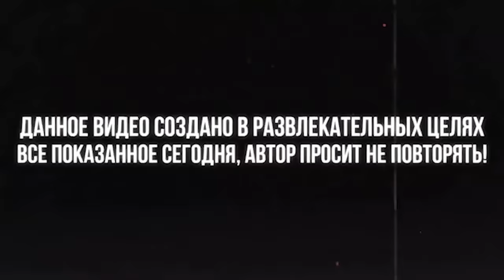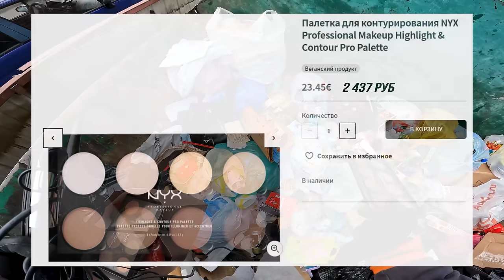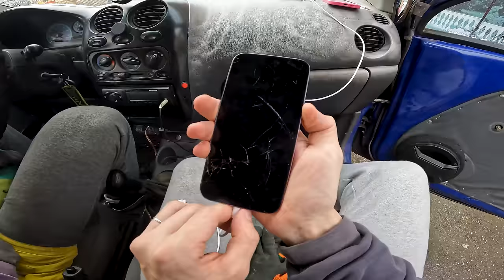Как я зарабатываю лазая по мусоркам ? Dumpster Diving RUSSIA #73